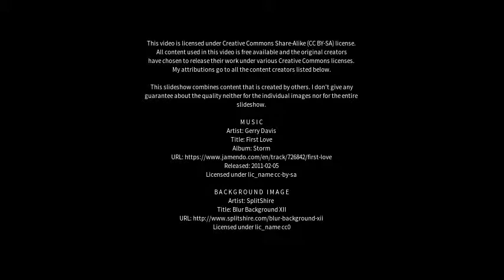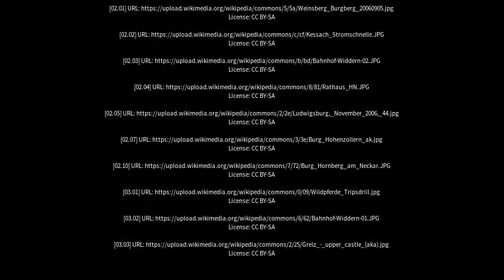Best places to visit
Best places to visit - Widdern (Germany) Best places to visit - Slideshows from all over the world - City trips, nature pictures, etc.